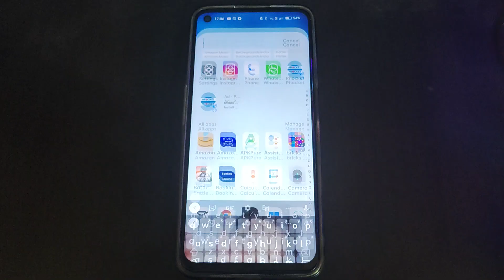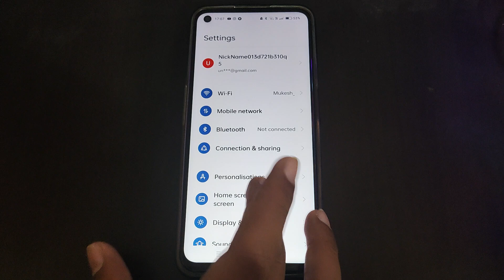home screen mode set kaise kare Oppo reno 8 5g, Oppo reno 8 5g home screen mode set